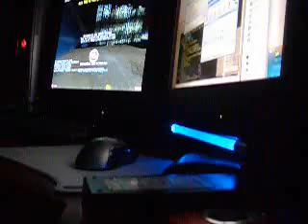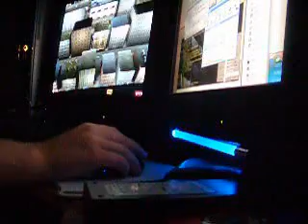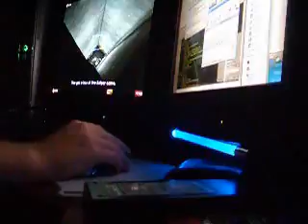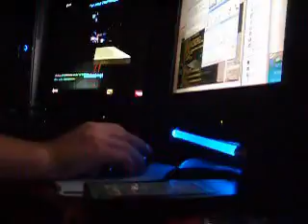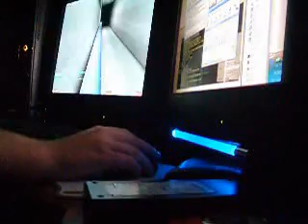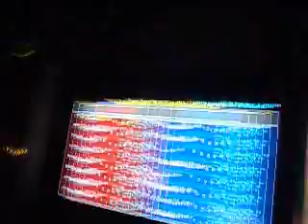Sniping in UT2004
Bored one day so i recorded a game of ut2004